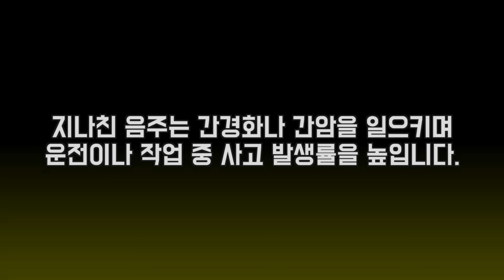식탁에 뭐가 차려질지 히밥 본인만 모르는 매니저판 음식랜덤디펜스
Q.필굿 어디서 만날수 있을까요?
전국 편의점 & 개인형 슈퍼마켓에서 필굿 엑스트라를 구매할 수 있습니다!
필굿 엑스트라 판매 매장찾는 방법은 아래 링크를 참고해주세요😄

📸카메라 정보
▣바디 SONY [ILME-FX3]
▣렌즈 [SONYSEL24105G],[SEL1635GM]
▣인스타그램 hee_bab
▣틱톡 hee__bab